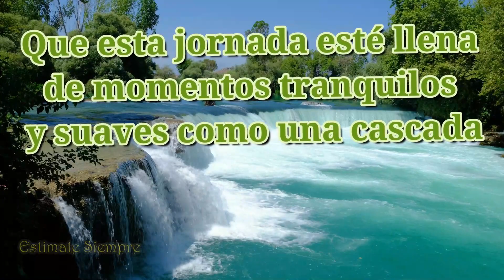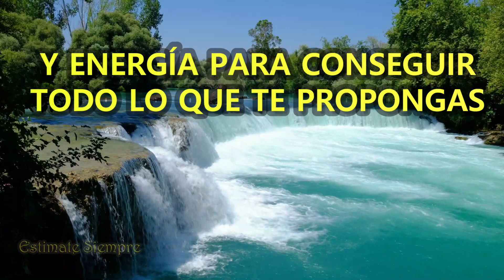BUENOS DÍAS, QUE ESTA JORNADA ESTÉ LLENA DE MOMENTOS SUAVES Y TRANQUILOS COMO UNA CASCADA 💌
Buenos días,  QUE ESTA JORNADA ESTÉ LLENA DE MOMENTOS SUAVES Y TRANQUILOS COMO UNA CASCADA. Levántate con ilusión de que todo va a ir bien, a veces llegan los milagros cuando menos esperas. Para que empieces el día con optimismo, comparte estas bonitas frases para que cada día sea mejor que el anterior.
 Muchas gracias y que tengas un Feliz día